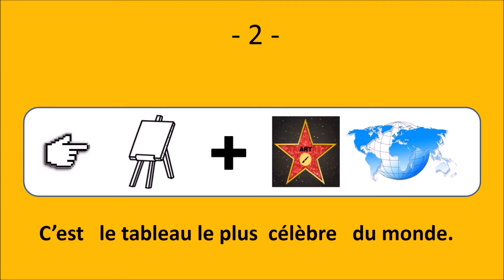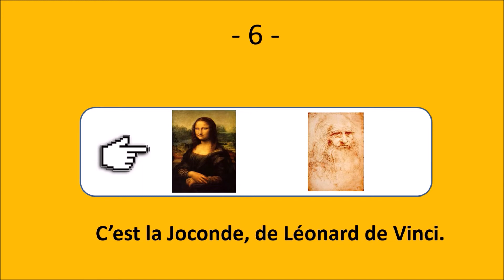How do you say Mona Lisa in French ? La Joconde - Le français illustré #171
Au musée du Louvre, il y a un tableau célèbre.
C’est le tableau le plus célèbre du monde.
C’est un petit tableau de soixante-dix-sept centimètres de hauteur …
… et de cinquante-trois centimètres de largeur.
Des milliers de personnes vont à Paris pour voir ce tableau.
C’est la Joconde, de Léonard de Vinci.
Léonard de Vinci a peint ce tableau il y a cinq cents ans.